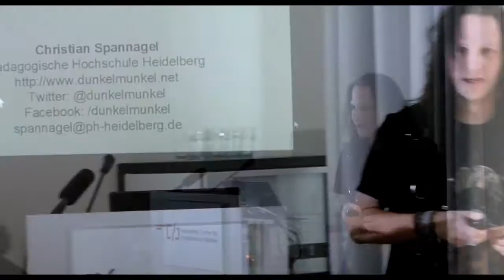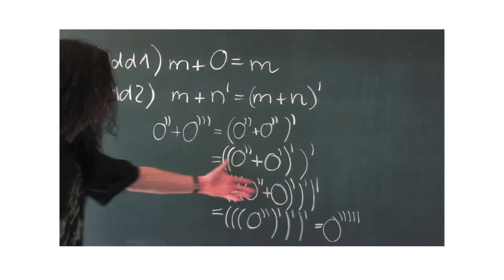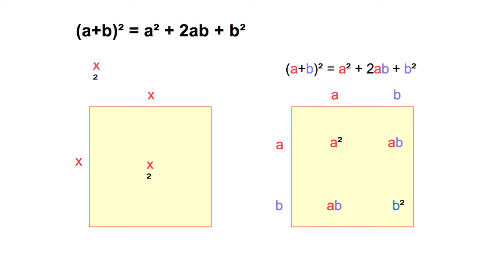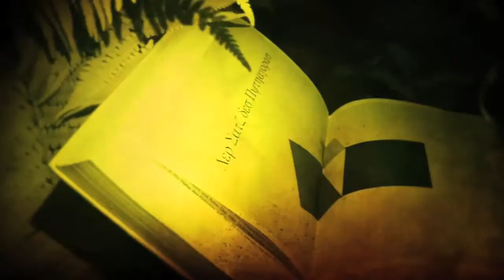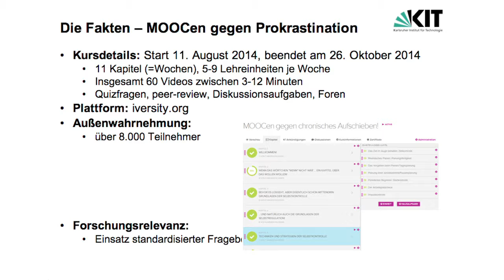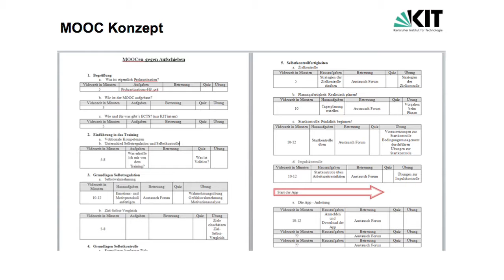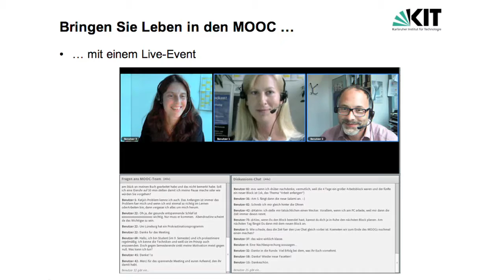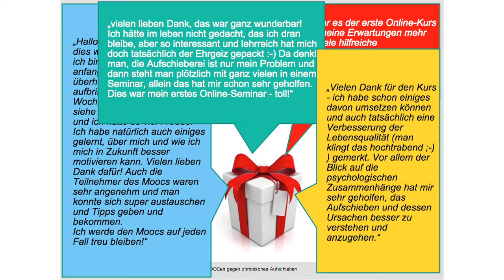Heidelberg MOOC Workshop. Panel 3. Production & Round Table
Christian Spannagel, "Creating a MOOC on Mathematical Thinking"
Sarah Holstein & Eliane Dominok, "MOOCen gegen chronisches Aufschieben – Behind the Scenes – Erkenntnisse einer MOOC Produktion" (MOOC to Combat Chronic Procrastination – Behind the Scenes – Insights from a MOOC Production)